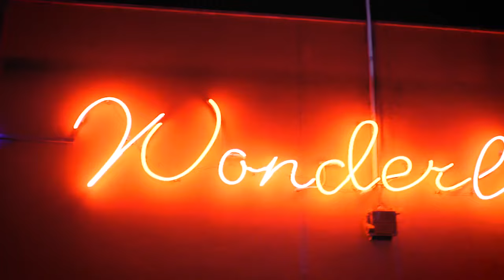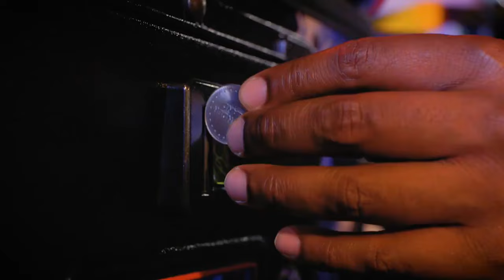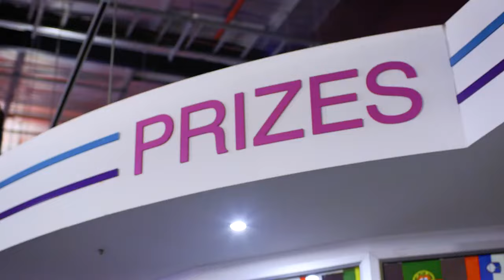Tafuma Makina Afrikaans music video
Ek Lag my klaar makingAfrikaanssexy @heart1049fm